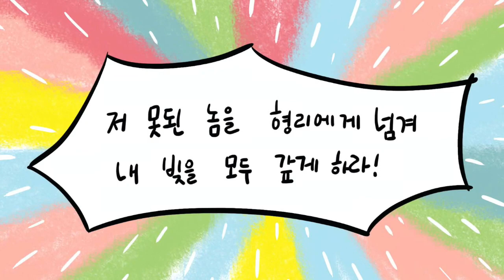무자비한 종의 비유(마태 18:21-35)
그림 얼굴
소리 요한, 엘라